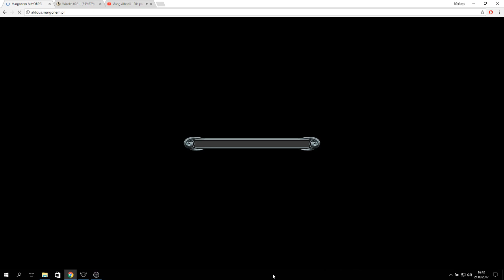Margonem #3 (Zdobądź 3 sztuki mięsa dla Koczowniczki)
misja margonem